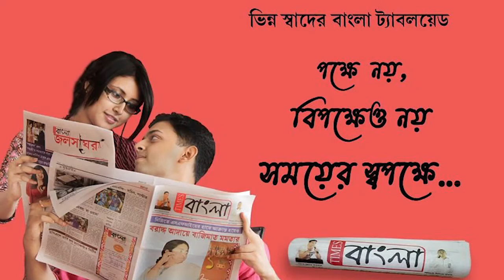ঘূর্ণিঝড় 'ইয়াস' এর প্রভাবে জলমগ্ন উলুবেড়িয়া কালিবাড়ি ও উলুবেড়িয়া থানা